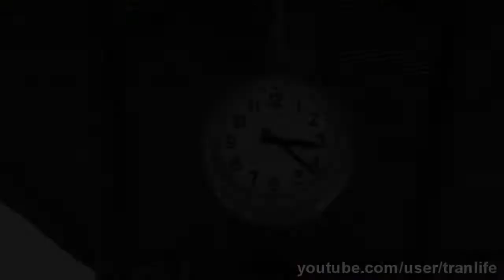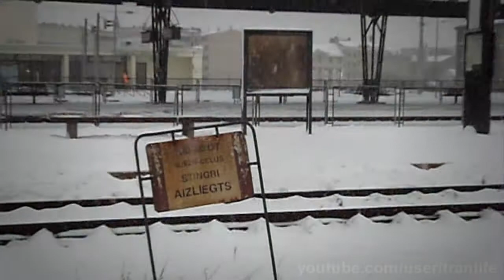[Ldz] Rīgas Pasažieru stacija. Ziema. Latvijas dzelzceļš.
[Лжд] ж/д станция Рига Пассажирская, зима.

3:20 пару кадров в помещение
4:15 отправление электрички
5:32 подача Латвийского экспресса
6:55 вид с привокзальной площади